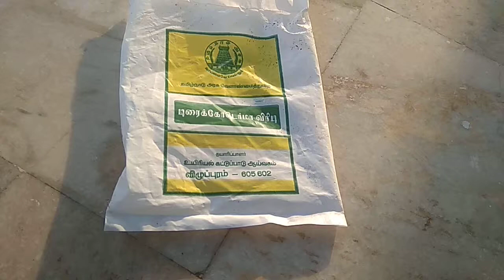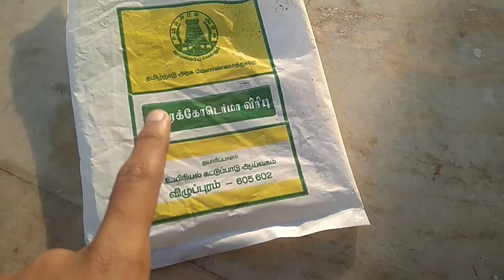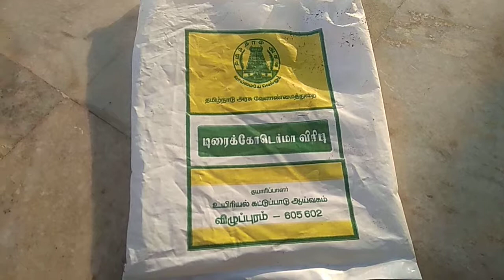Trichoderma viride | Biofertilizer Series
this video helps you to learn how to use bio-fertilizer 'tricho dermaviridi' in Tamil.